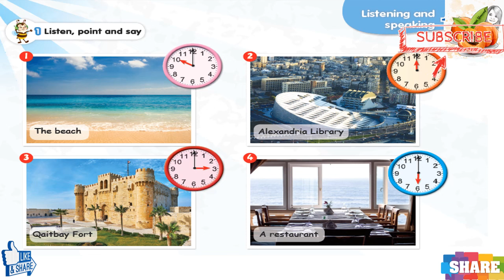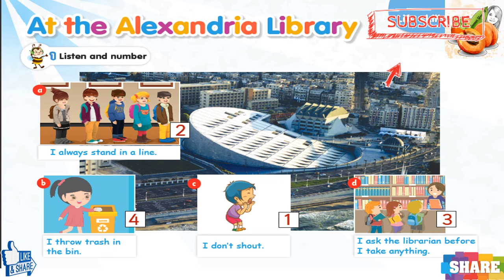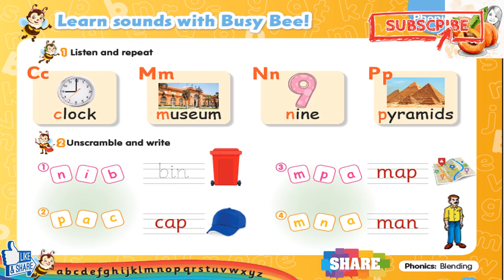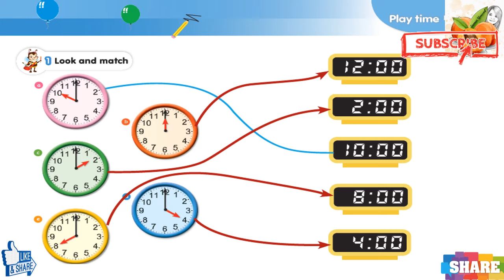Connect Primary 1 unit 16 2nd term نصوص الأستماع It's 10 o'clock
Connect Primary 1 unit 12  2nd term نصوص الأستماع وتحضير الصف الأول الأبتدائي الترم الثاني  2020
Connect Primary 1 unit 13  2nd term نصوص الأستماع وتحضير الصف الأول الأبتدائي الترم الثاني  2020
Connect Primary 1 unit 14  2nd term نصوص الأستماع وتحضير الصف الأول الأبتدائي الترم الثاني  2020
Connect Primary 1 unit 17 2nd term نصوص الأستماع Let's read a story  2020